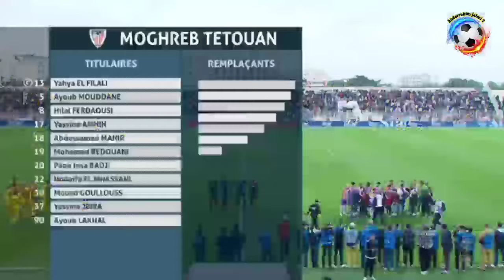المغرب الفاسي ضد المغرب التطواني/اهداف ماص /المغرب التطواني و المغرب الفاسي/اهداف مبارة فاس و تطوان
ماص
المغرب الفاسي ضد المغرب التطواني
المغرب التطواني ضد المغرب الفاسي
ملخص مباراة المغرب الفاسي
ملخص مباراة المغرب التطواني
ملخص مباراة المغرب الفاسي و المغرب التطواني
ملخص مباراة المغرب التطواني و المغرب الفاسي
نادي المغرب الفاسي
نادي المغرب التطواني
المغرب الفاسي _المغرب التطواني
اهداف المغرب التطواني
اهداف المغرب الفاسي
تحليل مباريات اليوم
نتائج مباريات اليوم
نتائج مبارة المغرب الفاسي
تحليل مبارة المغرب الفاسي
تحليل مبارة المغرب التطواني
المغرب الفاسي
المغرب التطواني
المغربي الفاسي ضد المغرب التطواني
المغرب التطواني و المغرب الفاسي
ملخص مباراة المغرب الفاسي ضد المغرب التطواني
ملخص المغرب التطواني و المغرب الفاسي
أهداف مباراة المغرب الفاسي و المغرب التطواني
أهداف المغرب الفاسي
أهداف المغرب التطواني
فاس ضد تطوان
مبارة تطوان و فاس
ملخص مبارة المغرب الفاسي و المغرب التطواني
ملخص المغرب التطواني ضد المغرب الفاسي
لمن فاته أهداف مباريات اليوم
ملخص كامل
ملخص مباريات
اهداف المباريات
مبارة المغرب الفاسي و المغرب التطواني ربع نهائي كأس العرش
ربع نهائي كأس العرش
ربع كأس العرش
اهداف مبارة المغرب الفاسي و المغرب التطواني
اهداف مباريات كاس العرش
اهداف كأس العرش اليوم
MAS
MAT
MAS vs MAT
MAT vs MAS
mas
mat
mas vs mat
mat vs mas

ماص
نادي المغرب الفاسي
نادي المغرب التطواني
اهداف المغرب التطواني
اهداف المغرب الفاسي
تحليل مباريات اليوم
نتائج مباريات اليوم
المغرب الفاسي
المغرب التطواني
أهداف المغرب الفاسي
أهداف المغرب التطواني
فاس ضد تطوان
ملخص كامل
ملخص مباريات
اهداف المباريات
ربع كأس العرش
MAS
MAT
MAS vs MAT
MAT vs MAS
mas
mat
mas vs mat
mat vs mas